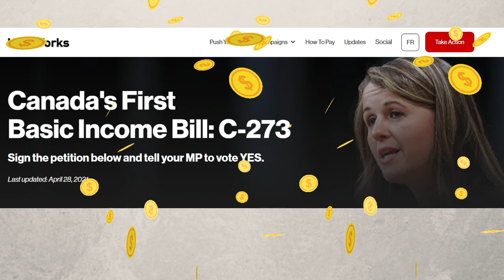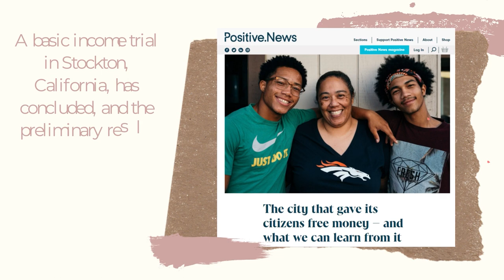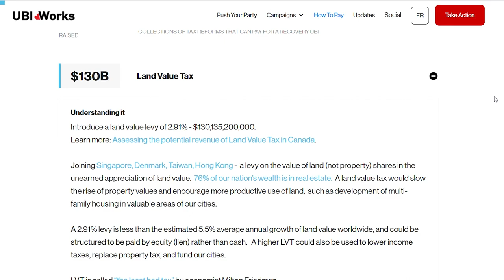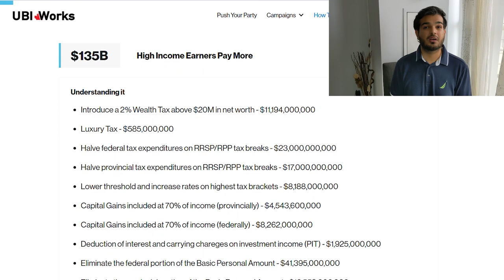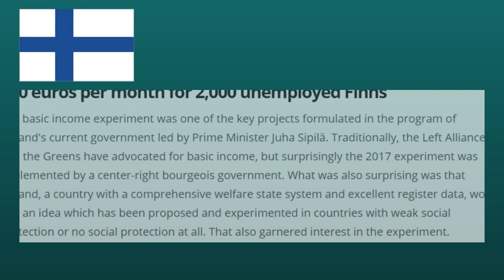UNIVERSAL BASIC INCOME COMING TO CANADA? | UBI Canada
In this video, I will explain what Universal Basic Income is, How UBI works, and if Universal Basic Income is coming to Canada – how it impacts you. Universal Basic Income in Canada is a proposed $2000 / month in income – Guaranteed

Is UBI or Universal basic income just a pipedream or on its way to becoming reality?  Who pays for all this free money? Is it free money or are strings attached? Is the Trudeau government really pushing for Universal Basic Income in Canada?

Universal Basic Income Explained - What is Universal Basic Income?
Universal basic income (UBI) is a government program in which every adult citizen receives a set amount of money on a regular basis. The goals of a basic income system are to relieve poverty and replace other need-based social programs. Instead of having to figure out which specific social program you are eligible for, whether it’s the HST/GST credit, child benefit, low-income benefit, you would receive a flat amount every month regardless

The idea of universal basic income has gained momentum not just in Canada but around the world as automation increasingly replaces workers in manufacturing and other sectors of the economy. The intention behind the payment is to provide enough to cover the basic cost of living and provide financial security

Universal Basic Income in Canada
That momentum for UBI came when the Trudeau government implemented the Canada Emergency Response Benefit (CERB) in March 2020 that paid out 2,000 Canadian dollars per four-week period to those unemployed or underemployed because of Covid-19. That was later converted into the ongoing Canada Recovery Benefit (CRB)

The Liberal Party passed a resolution supporting basic income in Canada during its national convention in the second week of April. The resolution was supported by 77% of party members. The New Democratic Party convention also adopted a similar motion earlier in the year to support UBI Canada

This would not be the first time Canada has considered Universal Basic Income. A few years ago, Ontario launched a pilot program giving 4,000 Ontario residents living in poverty C$17,000 a year or C$24,000/couple. This is one of the ways potentially universal basic income and how it works in Canada

Universal Basic Income – Pros and Cons
According to UBIworks.ca there are 8 proposed ways to pay for UBI:
1. Land Value Tax of 2.91% which would raise $130 billion.
a. This is a big one as 76% of Canada’s national wealth is wrapped up in Canadian real estate
2. Increasing various taxes such as the GST/HST, Corporate tax, along with reducing corporate subsidies and eliminating the capital gains exemption
3. Increasing the tax on high earners such as introducing a wealth tax, luxury tax, cutting back on tax credits for RRSP, dividends
4. Introducing a MicroTax, meaning you would pay an extra 0.2% on all financial transactions – this would bring in another $160 Billion
When it comes to explaining how UBI will work in Canada, UBIworks is calling for tax reform ideas like the ones we just talked about that would bring $874 billion to help pave the way for UBI. By lifting Canadians out of poverty, Canadian UBI reduces the cost of other social programs

Dividend Investing – Your Personalized UBI
Dividend investing is a strategy that gives investors two sources of potential profit: one, the predictable income from regular dividend payments, and two, capital appreciation of the stock over time. Buying dividend stocks can be a great approach for investors looking to generate income or to build wealth by reinvesting dividend payments

Once you have a portfolio of quality dividend paying companies you are well on your way to building a passive income stream aka your very own universal basic income. Cash dividends show up in account like clockwork.